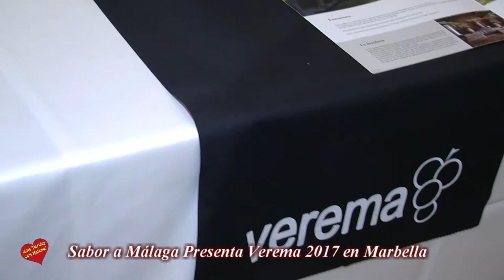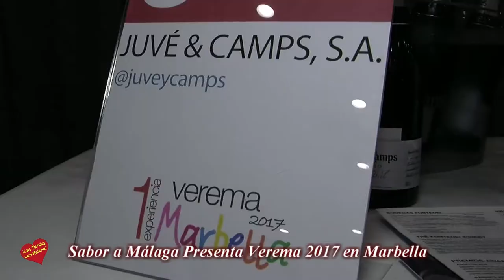Resumen de Verema 2017 en Marbella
Se celebró en Marella la  primera edición de Verema  2017, a la que asistieron  más de 40 bodegas de todo el país,.
Sabor a Málaga presento esta primera edicion en Restaurante Aretusa de Puerto Banus para despues continuar en el Salon de Andalucia en el Hotel Puente Romano Beach Resort & Spa Marbella